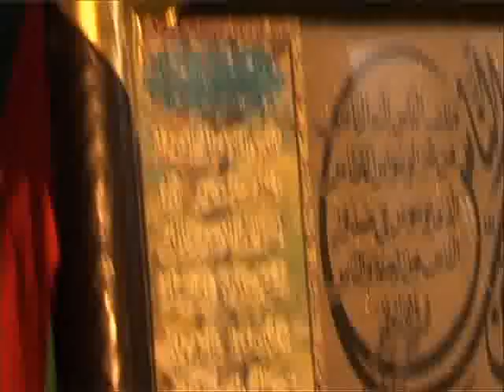صطمبالي سيدي سعد 1.wmv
Chants et danses de possession à Tunis, le Stambali

La tradition mystique et thérapeutique bilalienne connue comme danse de possession est sans doute la plus répandue parmi les communautés noires de l'ensemble du Maghreb. Se réclamant de Bilal ancien esclave éthiopien devenu le muezzin du prophète, les groupes d'esclaves noirs ramenés par les caravanes des négriers mozabites du pays haoussas depuis des siècles, étaient disséminés de Ghât jusqu'au Tafilalet en passant par Ouerjellane -l'actuelle Ouargla- et Ghardaïa, ont créé leurs propres confréries mystiques ainsi que le corpus de chant autour de leurs saints musulmans ou islamisés tels les sidi Saad, Sidi marzoug ,Sidi Gnawa...ou les esprits et djinns de leurs ancêtres tel les doudous Brahim, Sangaré ou jengueur mama, Bahri etc..
Le diwan d'Alger, le bouri ou stambali de Tunis, les Gnawas au Maroc ainsi que partout dans les oasis sahariennes de Touat, Ghadamès, Ghât, ou Bechar un chant nègre islamisé mais qui demeure fortement imprégné de croyances ancestrales païennes où se mêlent exorcisme, transe, possession et les résurgences vaudou.
Le stambali de Tunis conduit par Yenna Hafedh Haddad --véritable héritier du grand Yenna Fraj f'noun- perpétue avec maîtrise le rituel Bilalien des Galadimas et des Arifas de Tunis d'antan qui gardaient jalousement les traditions haoussa avec des séances de danse de possession menées par une Arifa (celle qui détient le savoir), séances auxquelles on attribue des vertus thérapeutiques ou homéopathique.
Pendant longtemps Les confréries stambali étaient dépendantes d'un fonctionnaire (Bach-agha) du palais beylical de Tunis qui supervisait leurs activités et fêtes particulièrement celle du Bouc pendant laquelle un hommage est rendu à leur saint patron Sidi Saad echouchane à son mausolée dans la plaine de Mornag au sud de Tunis.
L'ensemble stambali est composé d'un Yenna (Maître) joueur de Goumbri, instrument à trois cordes formé d'une caisse de résonance prolongé par un long manche qui rappelle les calebasses à cordes africaines, de six joueur de shkasheks sorte de castagnettes métalliques et d'un joueur de tambourin en terre cuite (Kurkutu) recouvert d'une peau de chevreau tendue, ainsi que des Arifas qui mènent le rituel de possession. Les chants de louanges aux saints accompagnés par les sonorités basses et brutes du Goumbri, les rythmes stridents des shkasheks soutenus par les ritournelles interminables du Kurkutu, font de ce spectacle un véritable plaisir des sens.